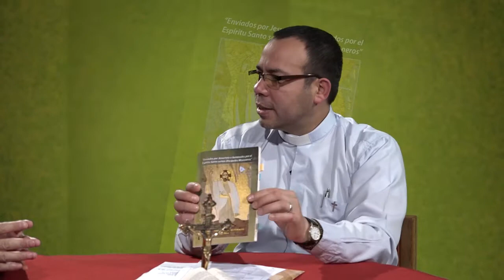VIDEO: Caminando Juntos Programa 1: Enfoque y Directrices 2020-2024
Caminando Juntos Programa 1: Enfoque y Directrices 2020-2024
Caminando Juntos, una propuesta de reflexión y análisis sobre diversos puntos relacionados con la experiencia de vivir la fe Católica desde nuestra realidad.
Bajo la conducción del P. Ben Hur Soto Cabrera, OFM Secretario para la Pastoral de la CEB, iniciamos un siclo de 18 programas para profundizar el contenido del documento Enfoque y Directrices 2020 – 2024 de la Conferencia Episcopal Boliviana.

Producción
Conferencia Episcopal Boliviana
Marzo 2021